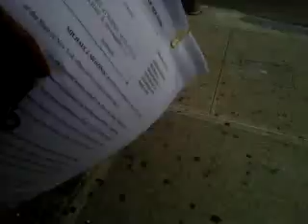Masters of Destruction here I am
ERIC T. SCHNIEDERMAN U R COMING TO COURTS IN QUEENS & NASSAU 4 SENATOR HUNTLEY ON 10/30/12? BUT YOU CAN'T DO THAT. SO SYOU ARE COMING TO COURT FOR MISCONDUCT AND I'M TAKING YOU TOT HE DISCIPLIANRY COMMITTEE BECAUSE GOV  ANDREW CUOMO TRIED THE SAME THING WITHMY EVIDENCE, DISMISS ME.
HOW R U GONNA GET IN DA WHITE HOUSE WITH THIS ALBATROSS AROUND YOUR NECK LIKE MY MAN MIKE BLOOMBERG & company WHO are due to be in court August 7th , 2012 in Queens County, NYS SUPREME COURT, ROOM 43, BEFORE NYS SUPREME COURT "PHYLLIS ORLIKOFF FLUG" @ 9:30 A.M & I GOTTA SAY  I LOVE YOU SO MUCH FOR MAKING ME SO FAMOUS mike Bloomberg & you idiot Black elected officials of S E Queens, N.Y & IT'S MAYOR MIKE BLOOMBERG, THE FATEHR OF THE KING OF HOMELESSNESS & MESSIAH OF HE HOMLESS  TALKING ABOUT THERE'S EVIDENCE OF A SUSPICIOUS DEATH OF MY WITNESS ROBERT HUNTLEY WHO IS THE SON OF NEW YORK STATE SENATOR SHIRLEY L. HUNTLEY & IT WAS COVERED UP & WE WANNA KNOW WHY? MAYOR WAS IT A MURDER COVER-UP OR WHAT/ JUST LIKE Mrs. PHRONIE GREE OF THE NAZI-COPY-CAT CRIME COVER-UP @ YOUTUBE.COM/PHILDRICE1 & LOOK FOR THE THOUSANDS OF VIDEOS ON YOUTUBE.COM/PHILDRICE

                                               Plaintiff,
                                   VERIFIED COMPLAINT
                                                -against-

I SAID EVERY ONE WHO HAD A HAND IN THE HONEY DEW BUCKET OF THE DESTRUCTION OF MY LIFE SHALL BE MADE OT ANSWER; SO HELP ME GOD!  I BELIEVE AT THE END OF THE PROCESS OF WHY TO HOW WE CAN COME TO A REASONABLE CONCLUSION OF THE INITIAL ALLEGATIONS THAT NYCHA, HRA & APS ARE CONDUCTING A FORM OF REDLINING WHICH IS A FINGER POINTING LOUDLY AT MAYOR BLOOMBERG MISUSING HIS COMMISSIONERS TO CIRCUMVENT FEDERAL LAWS BY GETTING THESE MINORITY COMMISSIONERS TO HAVE CAREER POLICY PERSONNEL WRITE STUFF THE POOR COLOREDS CAN'T FIGHT IN ANY SHAPE OR FORM WHETHER IT BE INTELLECTUALLY OR FINANCIALLY WHICH ARE THE ONLY METHODS ACCEPTABLE IN NYS SUPREME COURT TO DO IT YOURSELF LIKE I DID FOR ME AND FOR ROSINA LOR OR PAY A LAWYER MORE MONEY THAN YOU NEED TO BUY A HOUSE IN TODAY'S MARKET.  THAT IS HUMAN RIGHTS VIOLATIONS & A WAR AGAINST THE POOR AND LESS EDUCATED A WAR OF THE INTELLECTUALS AGAINST THE POOR & LESS EDUCATED. THAT'S MY STORY AND I AM GOING TO SELL IT RIGHT AFTER I GET THESE AFOREMENTIONED IN A LEGAL MATTER THEY CAN'T GET OUT OF BEFORE NOVEMBER 2012 & THAT IS ESPECIALLY FOR BILL THOMPSON FOR HIS MAYORAL RUN IN 2012 TO TAKE CITY HALL IN JANUARY 20, 2013. IT MAY NOT OCCUR WHEN EVERYONE FINDS OUT HOW CROOKED THE DEMOCRATS WERE IN 2009 AND I DID IT FOR THEM AND I AM SNITCHING! SO FUCK OFF IF YOU DON'T LIKE IT.

THE CONGRESSMAN, THE 2 NYS SENATORS, THE ASSEMBLY WOMAN, THE COUNCILMAN, THE NYS SUPREME COURT, INCAPACITATED HEARING COURT EVALUATOR THE SHARK Ms. DONNA FUREY, THE QUEENS, COUNTY, N.Y L & T COURT JUDGE IS THE MARIA RESSOS, BILL THOMPSON $ 75,000, S E QUEENS PRESS & REPORTER WHO HELPED SHIRLEY HUNTLEY COMMIT ELECTION FRAUD SHE GET A LAWYER NOW BECAUSE THE NYS A G BETRAYED HER & HAS A CASE AGAINST THE NYS SENATOR IN NASSAU COUNTY CRIMINAL COURT. NEVA HARPER HAS BEEN ACCUSED OF FLEEING  BACK DOWN SOUTH NEAR THE PLANTATION WHERE HER ANCESTORS WERE SLAVES & WE HAVE A JUDGEMENT & ORDER DUE IN ANY DOWN NOW BY JUSTICE FLUG BUT ON TUESDAY MORNING BEFORE I LOOK FOR ANYTHING I'M IN SUPREME COURT WITH AN ORDER TO SHOW CAUSE TO HAVE THE NYS ATTORNEY  GENERAL REMOVED WITH PREJUDICE & A BENCH CRIMINAL REFERRAL ORDERED & SENT TOT HE U.S ATTORNEY WITH THE RESOURCES OF RTHE FEDERAL BUREAU OF INVESTIGATION TO LOOK INTO ALL THE MATTERS THAT ALSO INVOLVE NYCHA, THE CITY AGENCIES IN THE ALLEGATIONS OF REDLINING ON FEDERAL LAND INT HE WRONGFUL EVICTION THE EVIDENCE ATTACHED SAYS MIKE BLOOMBERG HAS 5 JUDGES THAT MAKE THE REDLINING LEGAL. SEE THE "SUR REPLY DEBACLE" OF JUDGE MARIA RESSOS)